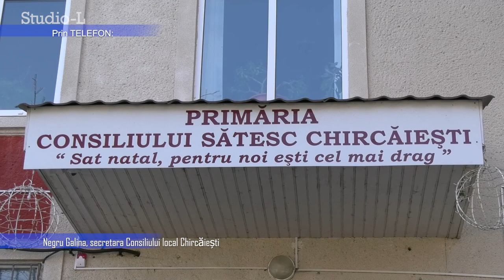Scandal din cauza unui drum la Chircăiești, Căușeni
Scandal din cauza unui drum la Chircăiești, Căușeni. Mai mulți vecini din localitate învinuiesc o familie că o parte din teren care servea altădată drept drum de acces a fost îngrădit acum doi ani și transformat în proprietate privată. Oamenii afirmă că din cauza că drumul a fost acaparat sunt nevoiți să înconjoare câțiva sute de metri pentru a ajunge la terenurile agricole din altă parte a satului. Sătenii afirmă  că vecinul care a acaparat drumul nu îi aude ba din contra plantează copaci pe marginea râpei, iar în tot anul mută gardul cu un metru. Familia căreia i se aduce învinuirea spune că astfel se apără mde gunoaie și de inundații.Abonați-vă la rețelele noastre de socializare